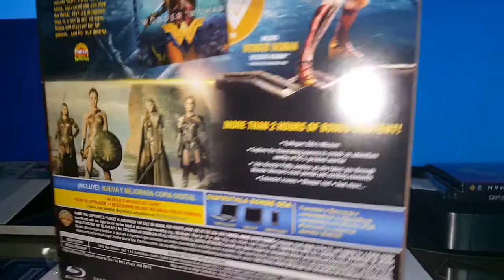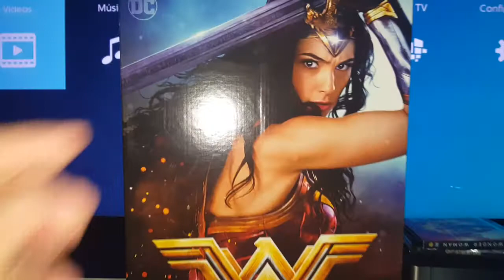WONDER WOMAN FIGURE + BLURAY UNBOXING